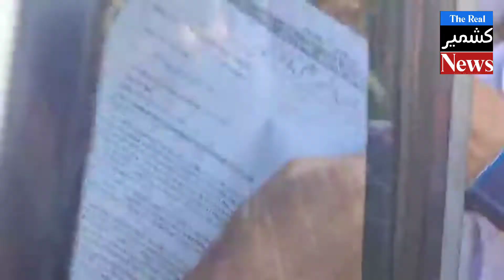JKNC leader Nasir Sogami breifs media after held meeting with delimitation team